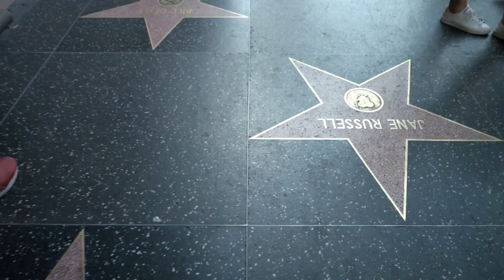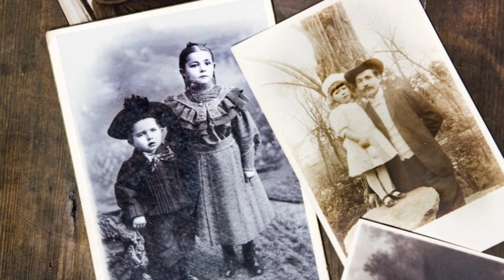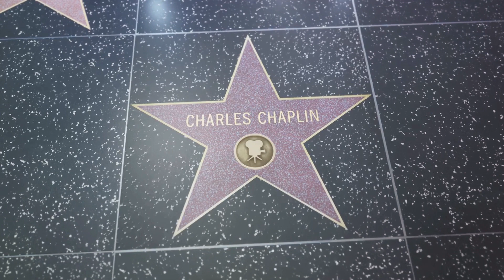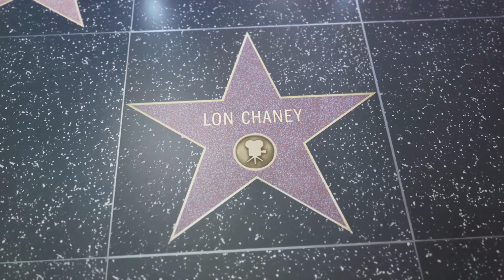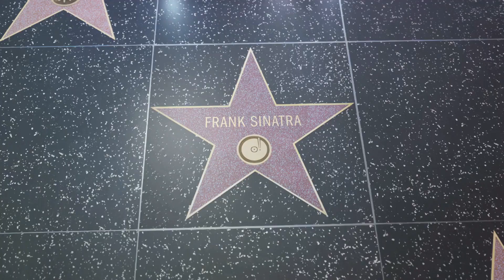Hollywood in the Roaring 20s: Tinsel Town and The Silver Screen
Relive the captivating era that laid the foundation for the modern film industry and celebrity phenomenon. Learn why Hollywood donned the name Tinsel Town and why people called it The Silver Screen!  Thankyou!